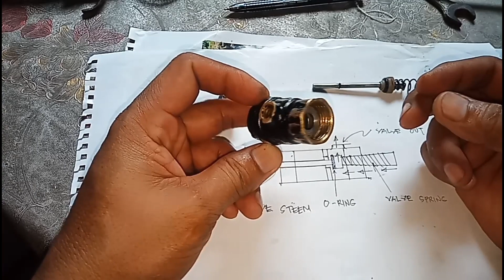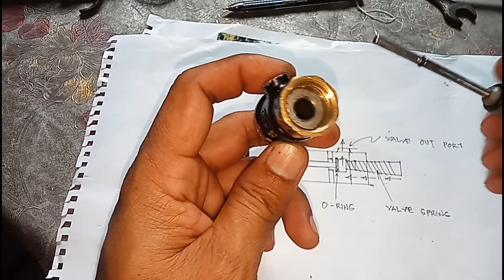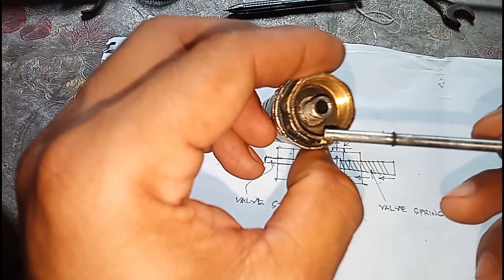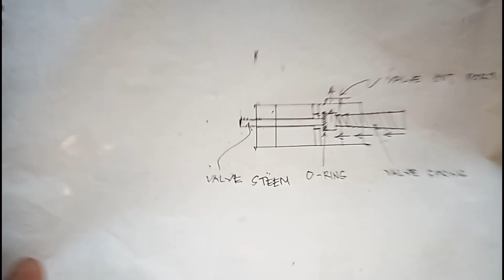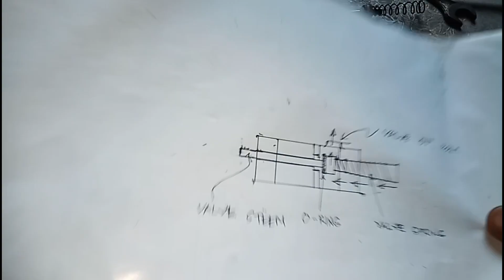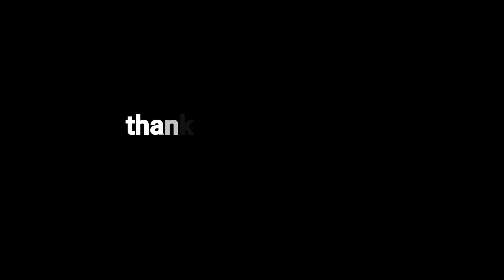homemade airgun valve